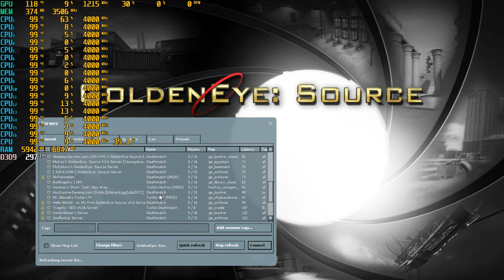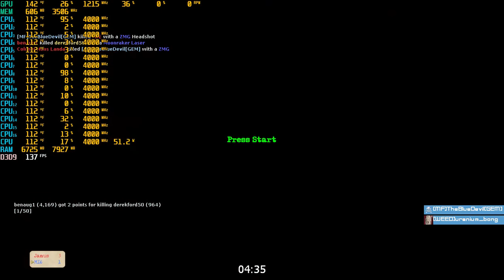GoldenEye Source Gameplay